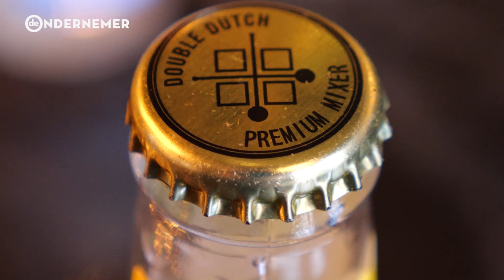Joyce en Raissa de Haas (Double Dutch Drinks): 'Brexit biedt startups meer kansen in Engeland'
Joyce en Raissa (29) de Haas zijn vanuit Londen wereldwijd succesvol met hun Double Dutch Drinks. Ze exporteren hun luxe soft drinks inmiddels naar 25 landen, wonnen onder meer de Foodpreneur Award van Richard Branson en het Amerikaanse zakenbad Forbes gaat ze een notering in de prestigieuze '30 under 30 Europe'-lijst. Alleen al in Engeland leveren ze aan 4500 bars en restaurants. De tweelingzussen hebben zich met andere keuzes rondom productie en opslag tijdig en goed voorbereid op Brexit.

Deze aflevering van de serie Brexit & Business van De Ondernemer is via meerdere videoplatforms te bekijken. Check ook